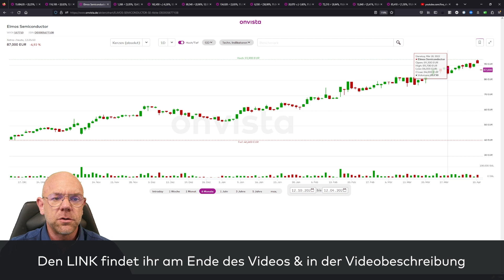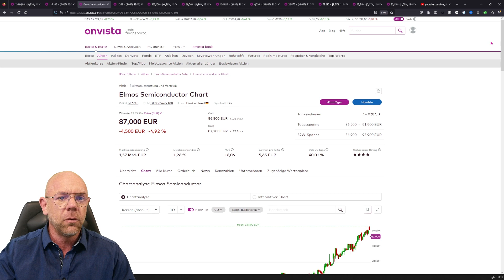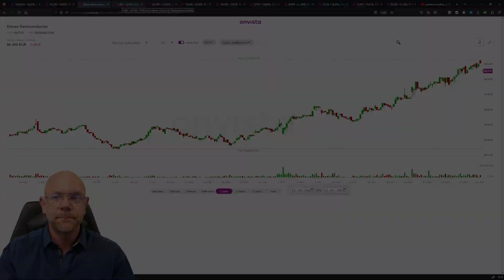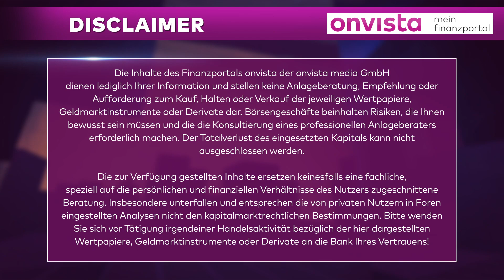12.04.23 Elmos Semiconductor Aktie